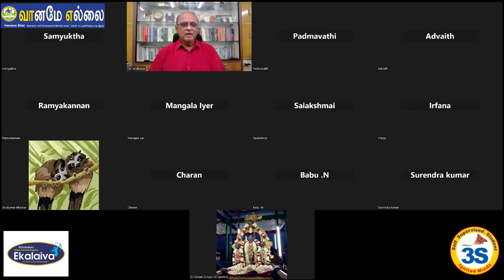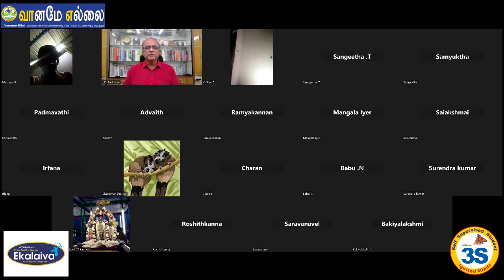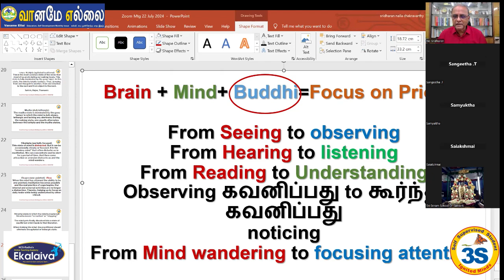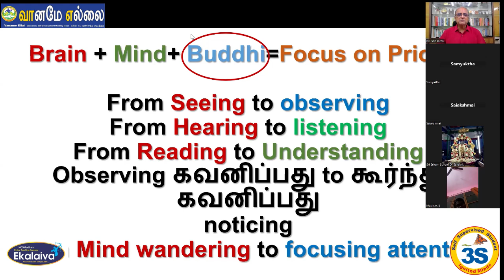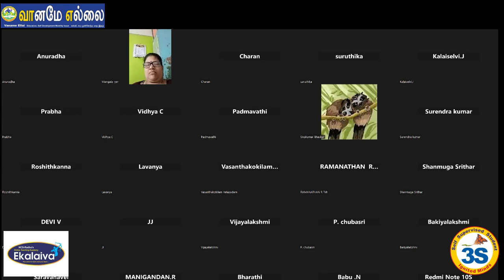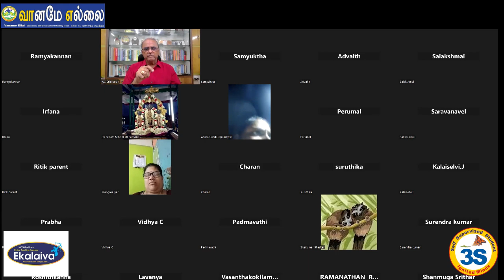Why some children do not take studies seriously? What the parents should do?